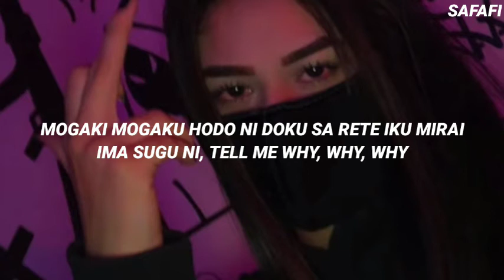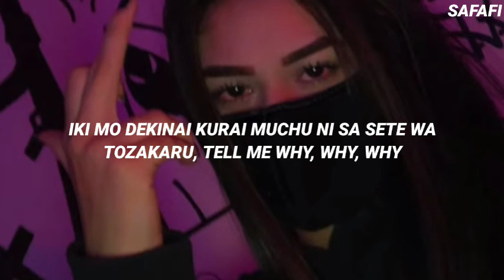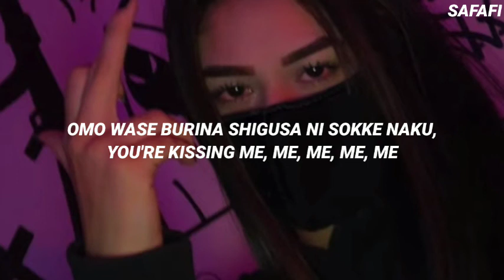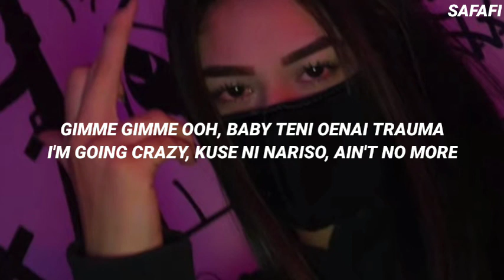NCT 127 엔시티 127 'gimme gimme' Easy Lyrics